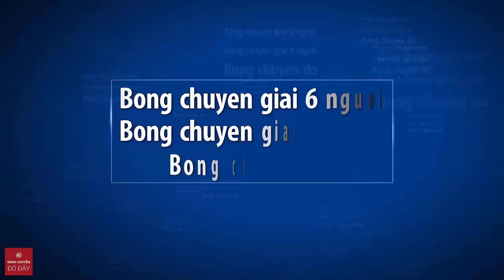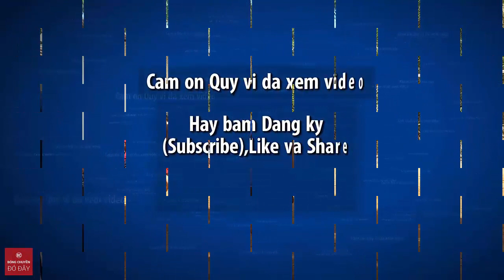Team Hiền Tây Đô vs Team Tâm Xì | Giải bóng chuyền 4-4 Trà Vinh mở rộng | BÓNG CHUYỀN ĐÓ ĐÂY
Rất hân hạnh được chào mừng quý vị ghé thăm.
   Xin cảm ơn và mong muốn được phục vụ quý vị tốt nhất.
  Trân trọng !